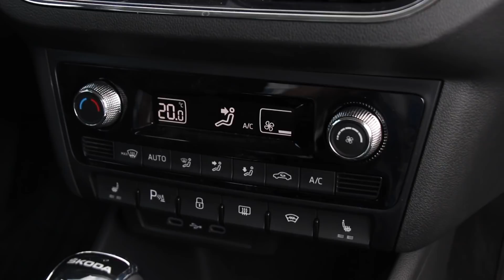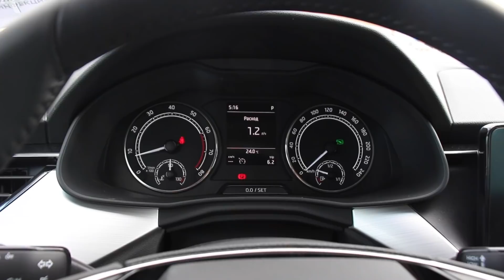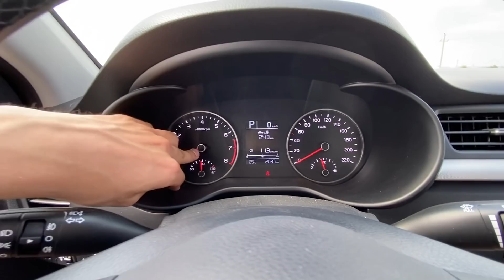RAPID 2020 или RIO? КОМФОРТ или НАДЕЖНОСТЬ? ЧТО ВЫБРАТЬ?!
RAPID или RIO? КОМФОРТ или НАДЕЖНОСТЬ? ЧТО ВЫБРАТЬ?!

Это сравнение двух флагманов на российском рынке.
Киа Рио в таком виде выпускается с 2017 года, новый Рапид появился пару месяцев назад, так что же выбрать обычному потребителю?

Спасибо!